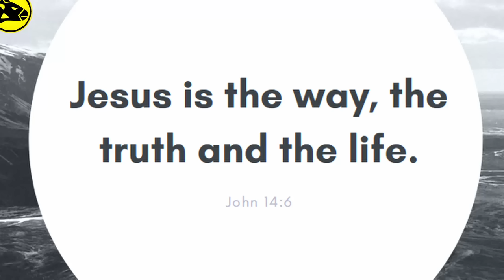Bumpy Falls in Volcano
It's one angry volcano... and the dinosaurs are getting extinct.

Inspired from Jurassic World